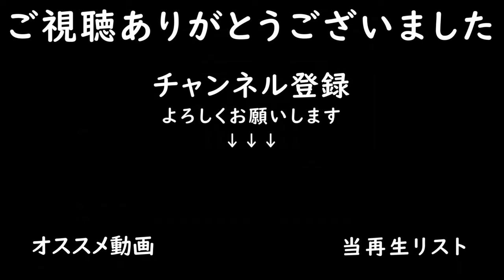グリーンハウス建てました【Maypole Farm タイムラプス編 #22】【Farming Simulator22】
ミニ林業エリアを購入して林業したあと、その区間にグリーンハウスを２棟建てました。
まずはイチゴの栽培からスタートします。

■プレイ状況
・残高：153k
・年月：2年3月
・時間：80時間

■音楽リスト
00:01 Arms of Gold - Tape Machines
03:41 Good Look - Lasse Lyx
07:01 Sometimes Hearts Collide - Particle House
10:58 Everytime I Fall - Hallman
14:11 Empty Shell - Mimi Best
16:20 Kickin It - Park Lane

■MOD
・Maypole Farm（MAP）
・KUHN SR 314（ウィンドロウアー）
・New Holland T7 HD Tier4F（トラクター）
・Lizard CHB 11/12/13/14（プラウ）
・Vaderstad Rapid A800Special（播種機）
・Lizard VR-ROLLER（ローラー）
・Pack Skid Steer Loader New Holland（スキッドステアローダー）
・Seppi M Miniforst CL 175（切り株除去機）
・John Deere 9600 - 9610（収穫機）
・John Deere Corn Headers（カッター）
・Lizard LZ-45（フォークリフト）
・Hydroponics Greenhouse（グリーンハウス）
・Shed 10x12m（格納庫）
・Water Pack（給水ポンプ）

・製材所
・バイオガスプラント
・木工所
・穀物工場

■家畜状況
・ニワトリ：600羽
・羊：150頭
・牛：25頭

・マップ：Maypole Farm
・経済難易度：イージー
・破滅：オン
・すきこみ：オン
・石：オン
・ライム：オン
・雑草：オン